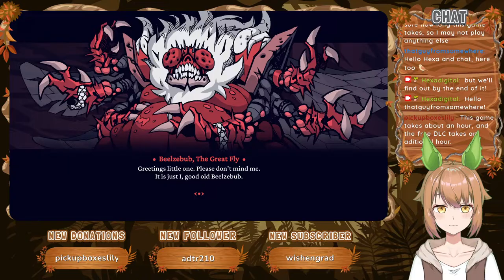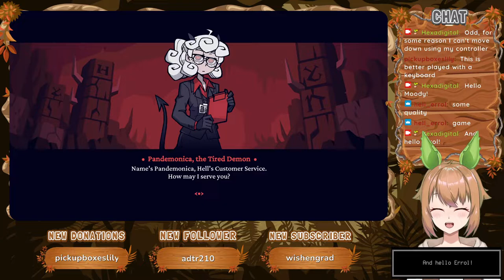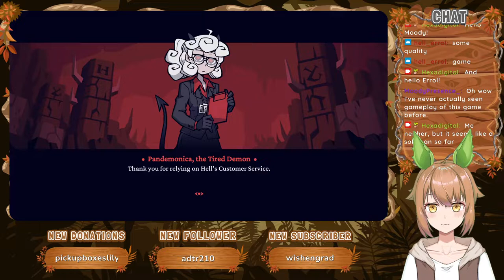Chapters I - VIII [Part 1] | Helltaker (2020)